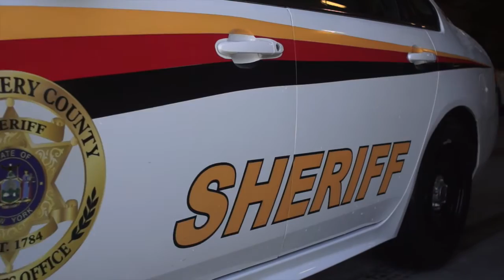Internships at FM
To learn more about COCAL (Collaborative Career Learning Program) and Internships contact FMCC at 518.736-FMCC (3622)